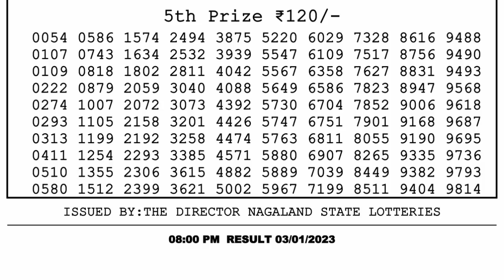🔴 Lottery Sambad Live 08:00pm 03/01/2023 Evening Nagaland State Dear Lottery Result Pdf Download